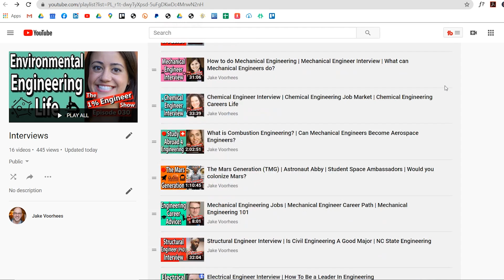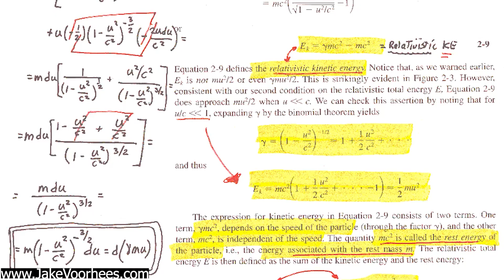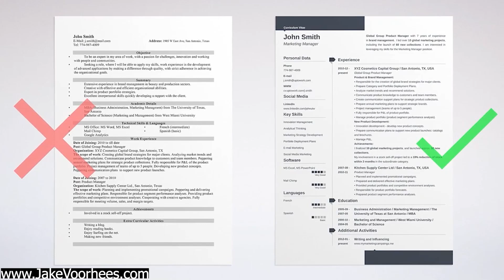How to do Chemical Engineering? What can Chemical Engineers Do?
Watch My Similar Videos

Chemical engineering a day in the life, chemical engineering jobs, chemical engineering salary, chemical engineering student, chemical engineering, how to do chemical engineering, how to become a chemical engineer, what can chemical engineers do, can chemical engineers work in pharmaceutical, can chemical engineers make makeup, does chemical engineering have scope, are chemical engineers rich

Other Good ME videos

Channel Info